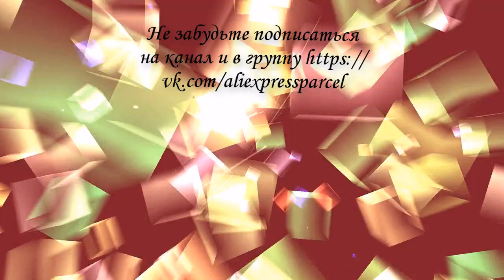Круглые очки с алиэкспресс видео обзор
Стильные модные круглые очки из Китая. Мода 2018 года. Распаковка посылки. 3 разных цвета на выбор, чтобы соответствовать вашему стилю моды. Цвет: золотой, серебряный и черный. Цена – 70 рублей. Бесплатная доставка. Купить круглые очки